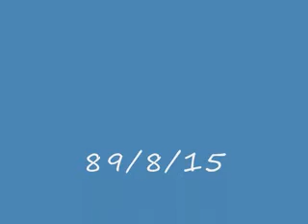drawing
me singing " har ja delam bekhahad " by me! :D